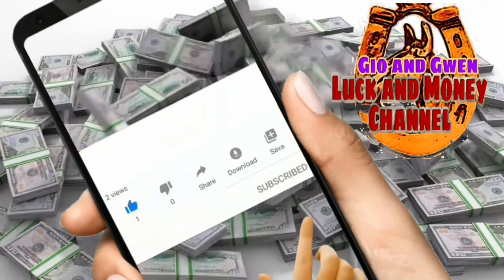KAPALARAN HOROSCOPE NGAYONG ARAW | CHINESE HOROSCOPE SEPTEMBER 30, 2022 | LUCKY NUMBERS AND COLORS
KAPALARAN HOROSCOPE NGAYONG ARAW |CHINESE HOROSCOPE SEPTEMBER 30, 2022 | LUCKY NUMBERS AND COLORS - Gio and Gwen Luck and Money Channel

♈️ Aries: March 21 - April 19
♉️ Taurus: April 20 - May 20
♊️ Gemini: May 21 - June 20
♋️ Cancer: June 21 - July 22
♌️ Leo: July 23 - August 22
♍️ Virgo: August 23 - September 22
♎️ Libra: September 23 - October 22
♏️ Scorpio: October 23 - November 21
♐️ Sagittarius: November 22 - December 21
♑️ Capricorn: December 22 - January 19
♒️ Aquarius: January 20 - February 18
♓️ Pisces: February 19 - March 20